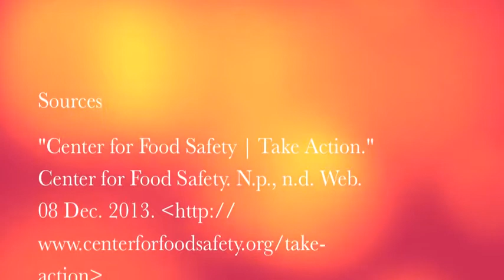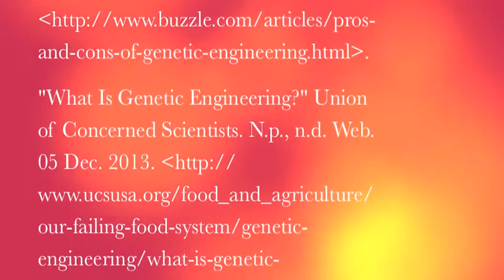Persuasive Speech: Genetic Engineering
CO/M 1010